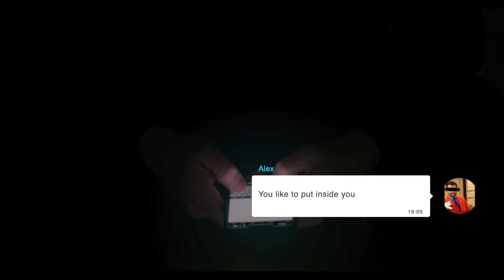Man Comes To Meet 15 Year Old Boy, Runs After Getting Caught (ARRESTED)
UNCESNORED VERSION: Thezerggg on Instagram

0:00 - 1:06 Intro
1:07 - 2:38 Summary
2:39 - 4:40 Catch
4:40 - 5:00 Police Presence